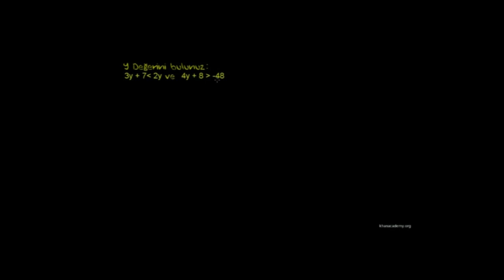Bileşik Eşitsizlikler 2 (Matematik / Cebir)